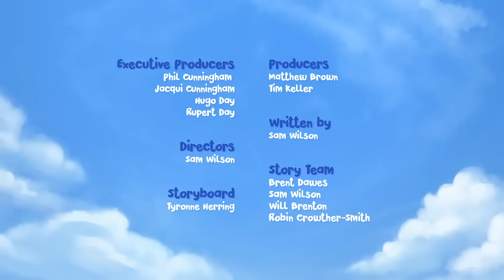Nut Hunt | Jungle Beat | Cartoons for Kids | WildBrain Bananas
Munki and Trunk find a tiny nut. They split it and are about to eat it, when they spot a bigger nut, then a bigger one, then a bigger one... until they find a gigantic mega-nut. It looks amazing! Unfortunately, it's also a tough nut to crack, and whether they smash it, slam it, drop it or crush it, they can't seem to get it open...